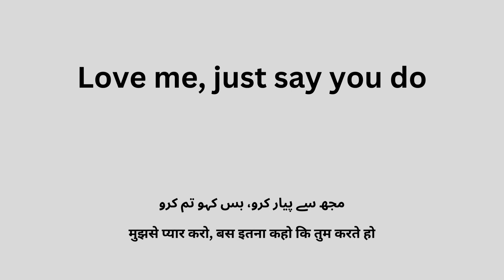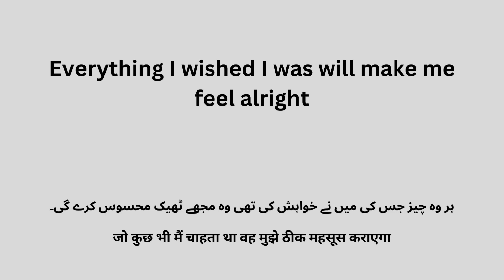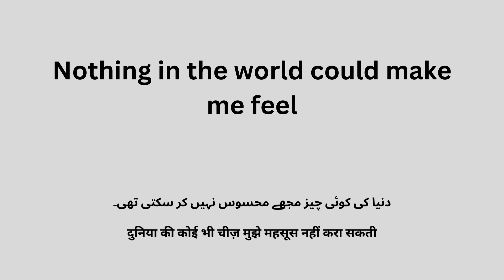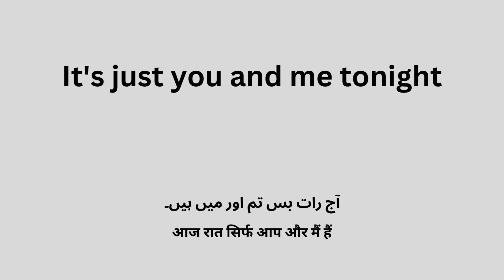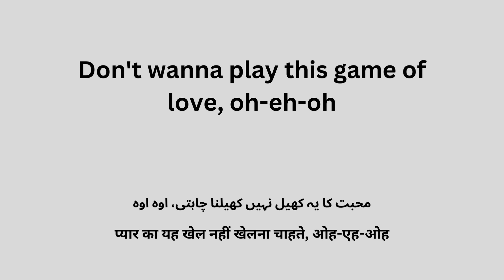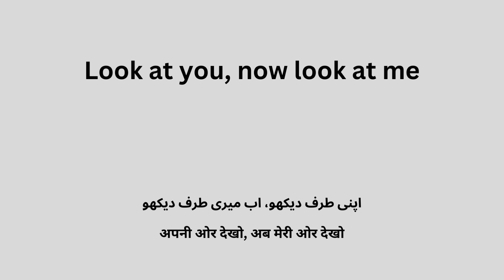You & Me, song with lyrics and Urdu/Hindi meaning